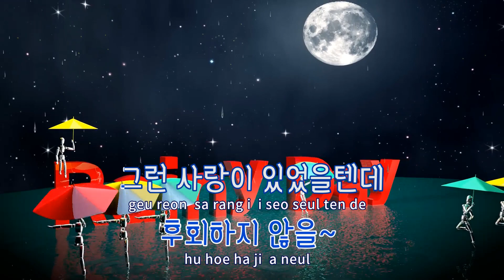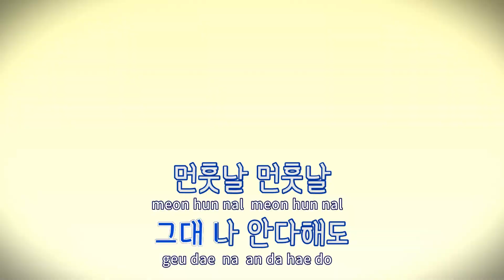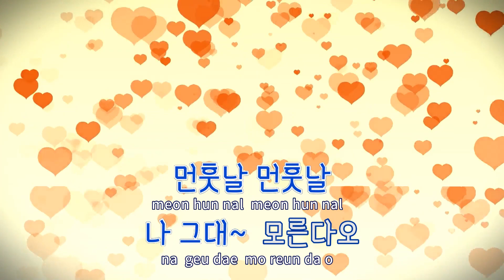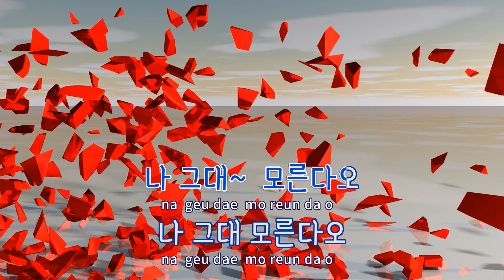[TJ노래방] 먼훗날 - 최완규 / TJ Karaoke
먼훗날  --  최완규